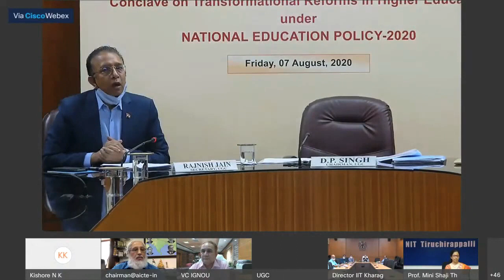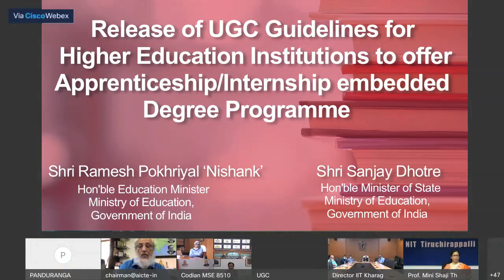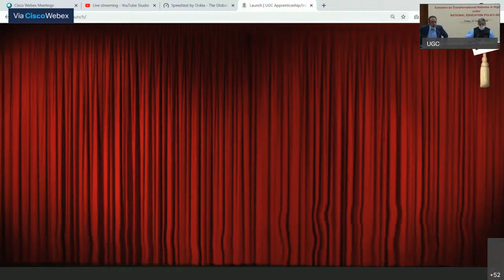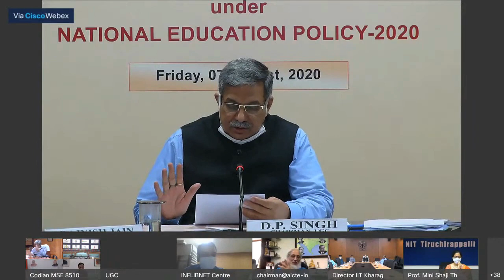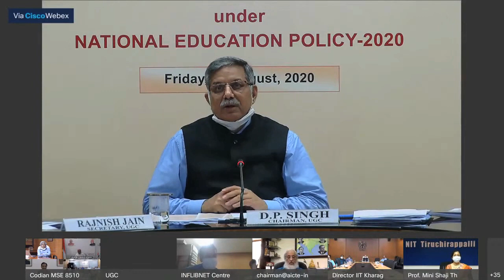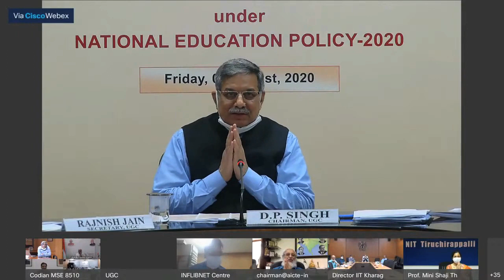CONCLUDING SESSION - Conclave on Transformational Reforms in Higher Education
National Education Policy 2020 (NEP)